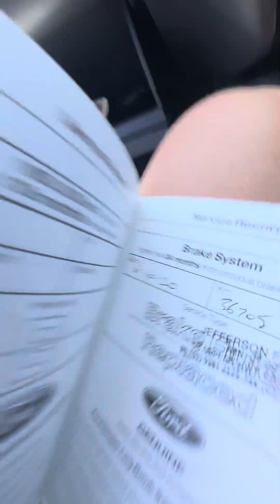2017 Ford Ranger Wildtrak